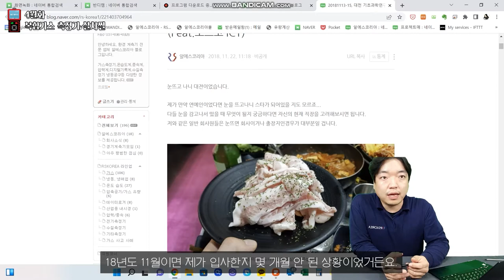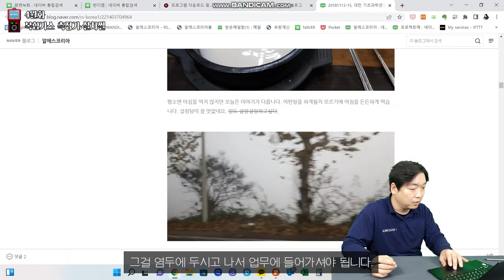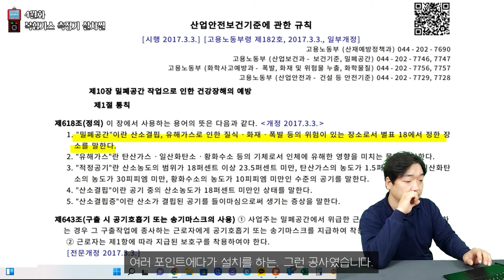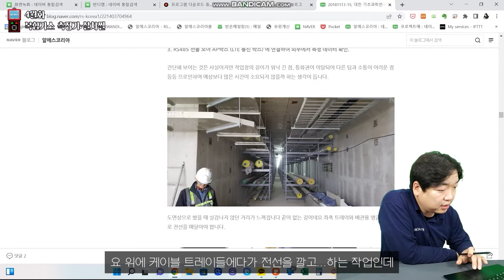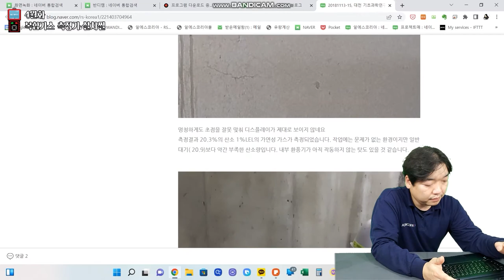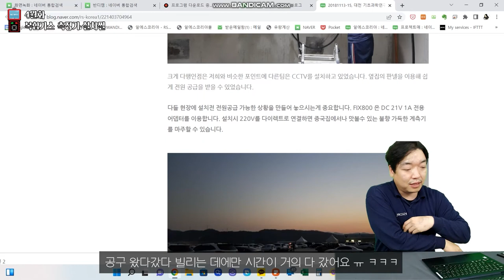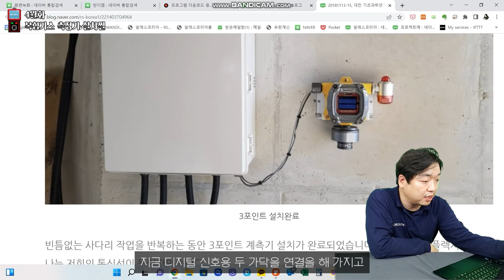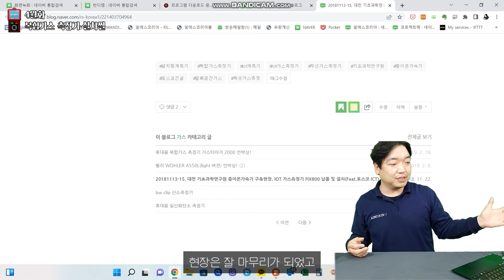4월화] 대전 소재 국가 과학기관 건설 현장에 밀폐공간 복합가스 측정기 fix800 설치한 썰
안녕하십니까 월간계측기 신규 콘텐츠인 공사 썰을 시작합니다.

재미있게 봐주시고 문의사항이 있으시면 아래 연락처로 연락을 부탁드립니다.